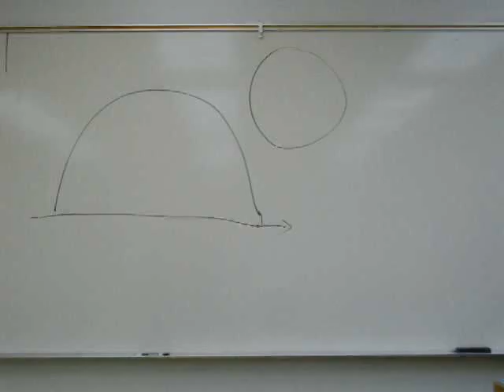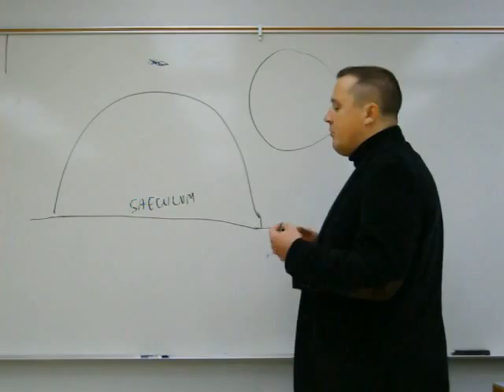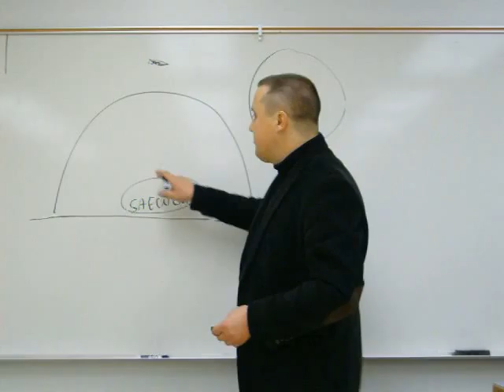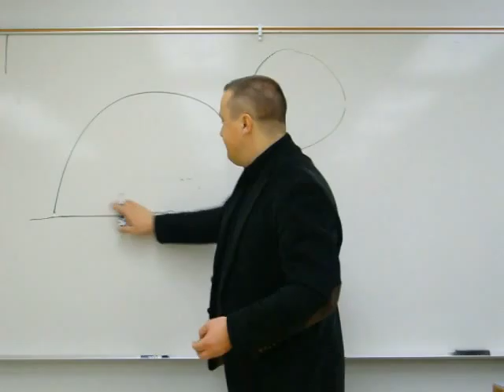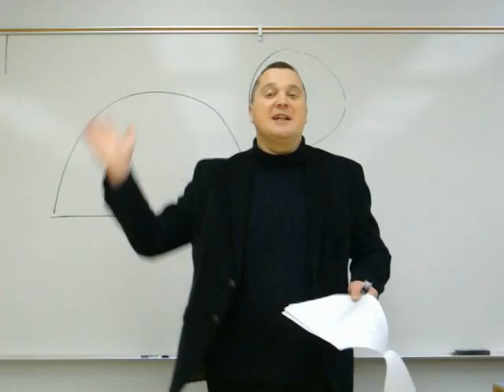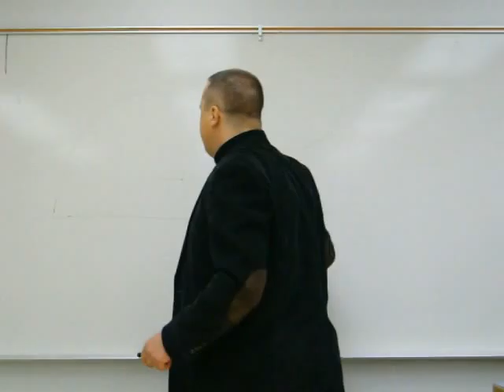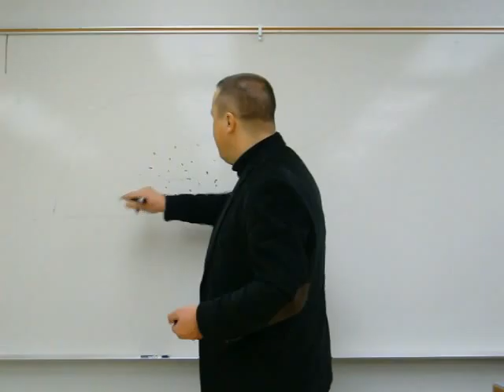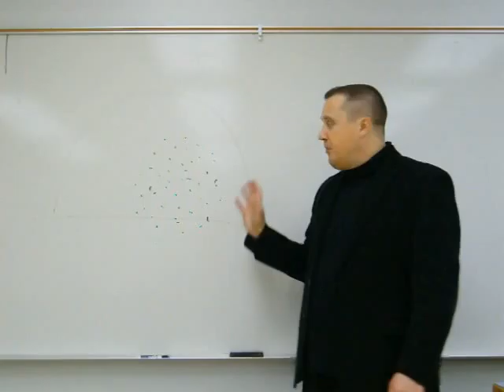Hobbes - Part 2